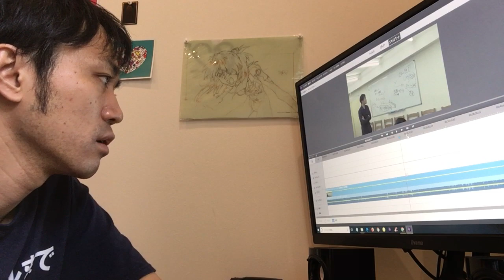【対処方法】Windows10で「ポロロン」って鳴り続ける現象の対策方法(´・ω・｀)